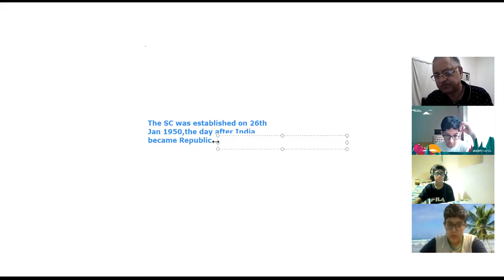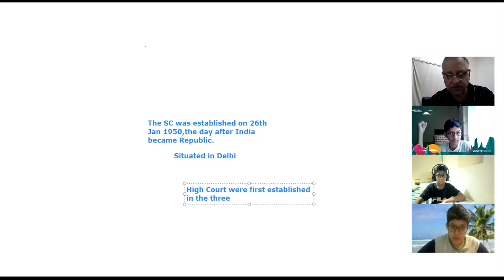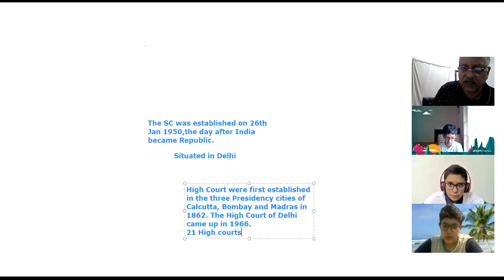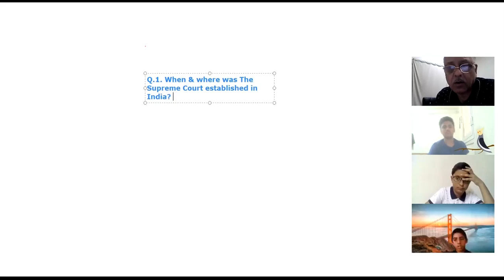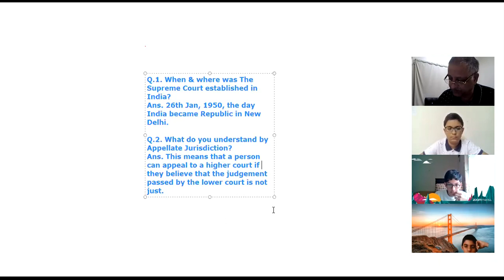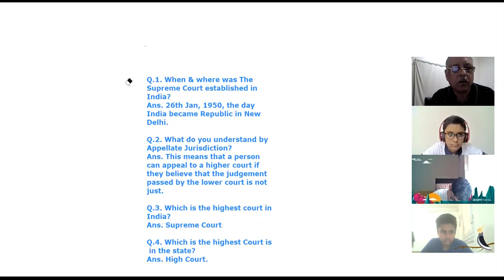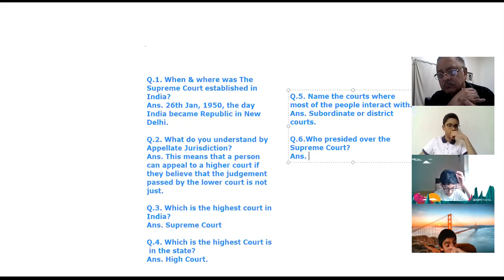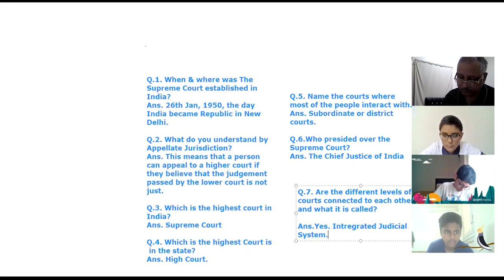Class-VIII-Video of Social class online